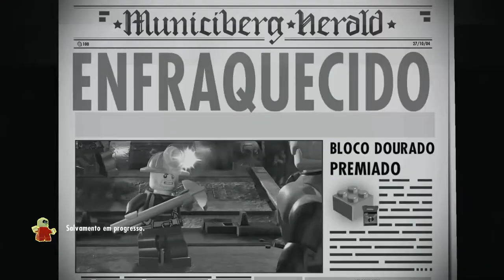LEGO - OS INCRIVEIS #02 - SALVAMOS A PREFEITURA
- - - - - midias sociais - - - - -